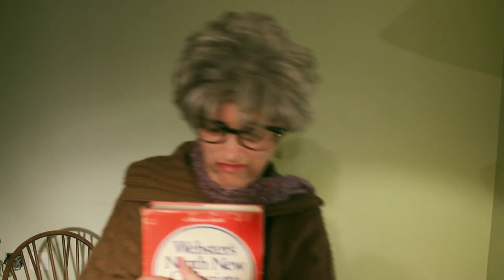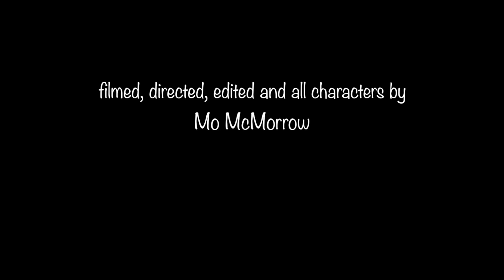"Metaphor" all characters performed by Mo including him.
I couldn't afford to hire any actors so I did them all myself.  Except the fiddle player which was played by the fiddle player Richard Bowden.